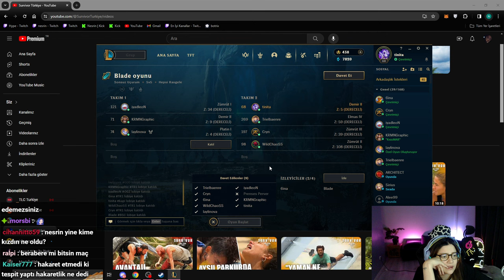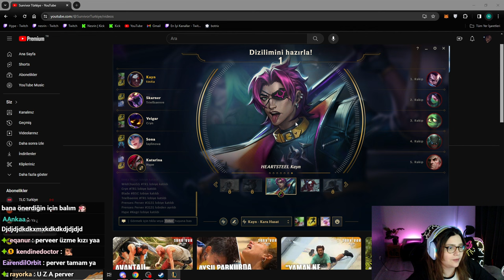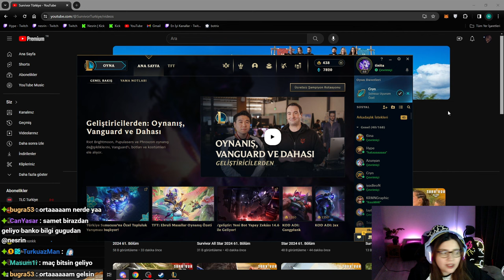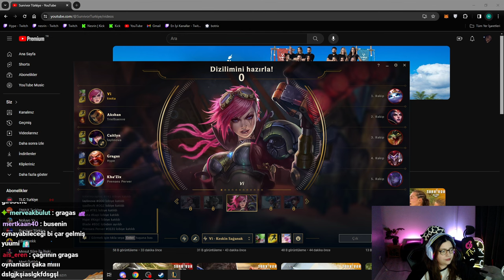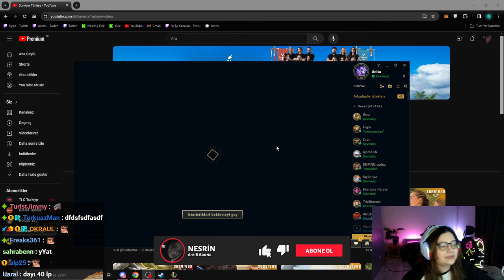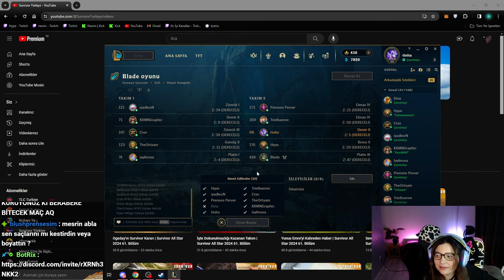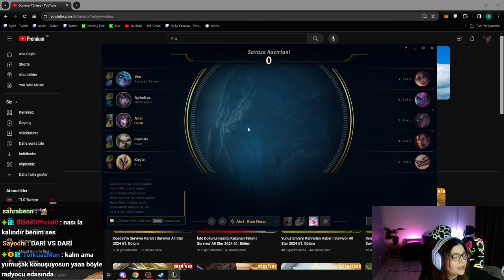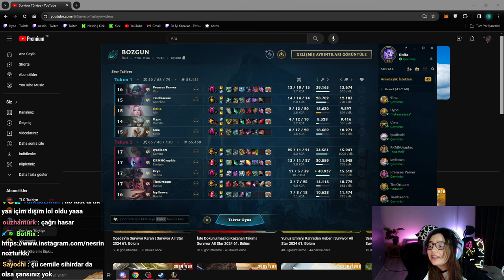Ekip İle 5v5 Aram!